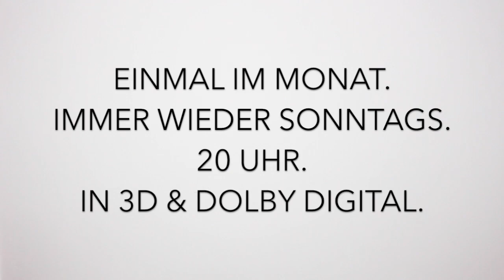Der Wind hat mir kein Lied erzählt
DER WIND HAT MIR KEIN LIED ERZÄHLT – Travestie à la carte

mit Daniel Breitfelder und Johannes Brüssau
Am Klavier: Eduard Flemmer
Regie: Sebastian Kreyer

DER WIND HAT MIR KEIN LIED ERZÄHLT ist eine Hommage an Travestieshows vergangener Tage, wie man sie heute nur noch auf Betriebsfeiern oder kleineren Theatern in Bahnhofsnähe erleben kann.

Sie berauscht sich an deftigen Zoten, an Fummel und Glitter, an der Verhunzung musikalischer Klassiker und macht auch vor dem Kitsch nicht halt, um in einer Zeit der kalten Herzen daran zu erinnern: Wir werden alle nackt geboren – der Rest ist Travestie.

DAGMAR DANGEREUX Daniel Breitfelder / IRMA JUNG Johannes Brüssau/ TONI TASTER am Klavier